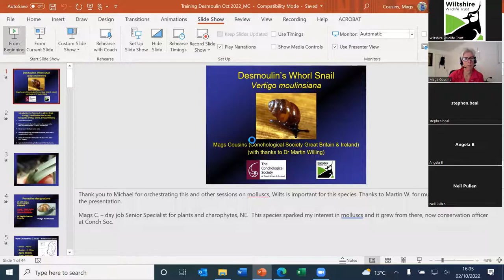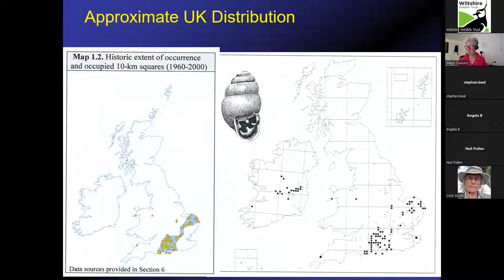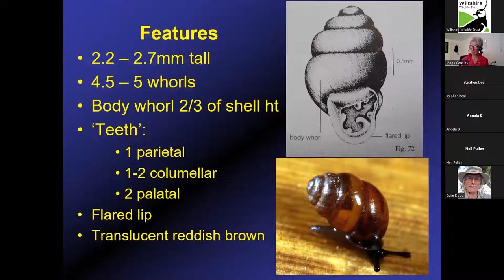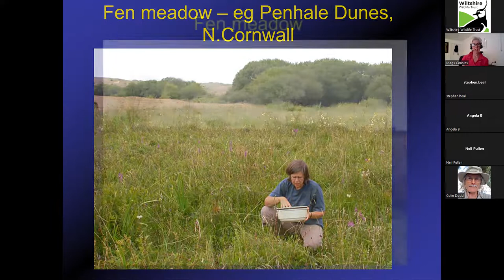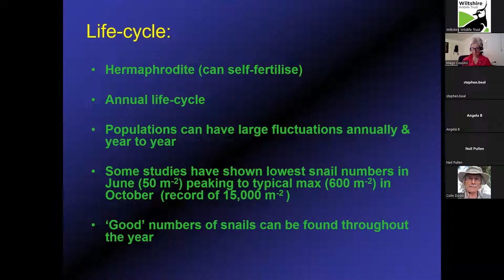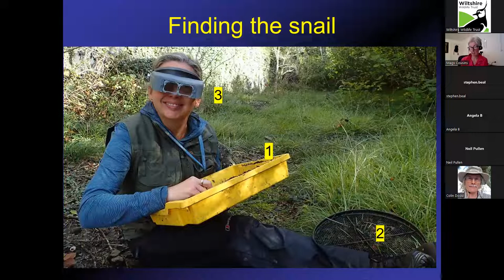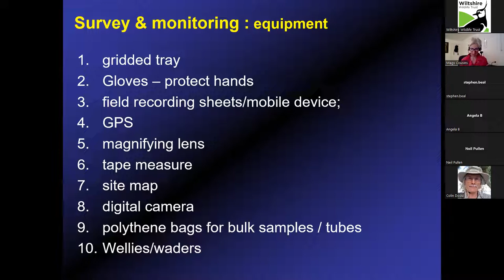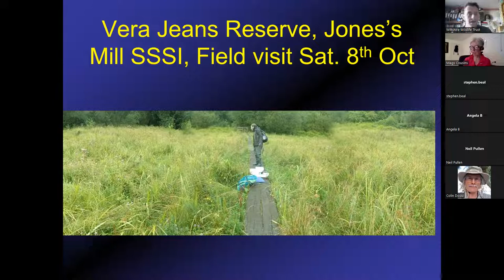Desmoulins Whorl Snail: An Online Webinar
An online talk with Mags Cousins from the Conchological society about the Desmoulins Whorl Snail. This forms part of our 'Action For Insects' project.